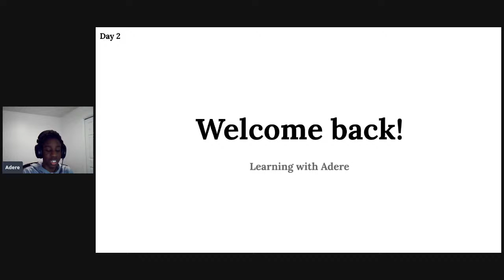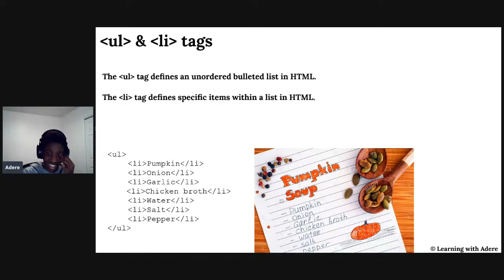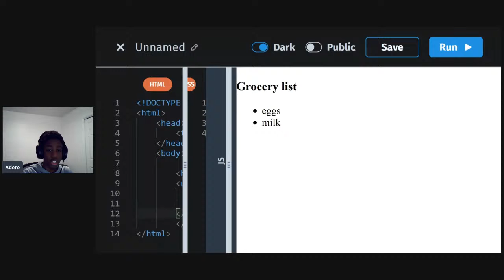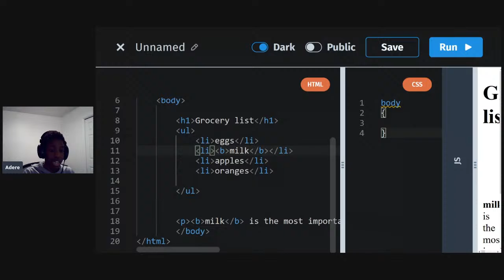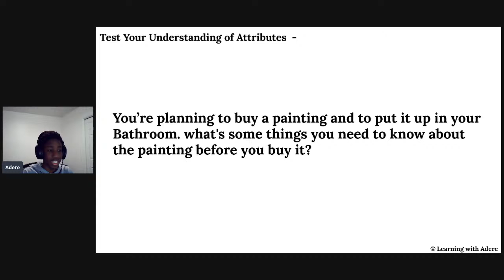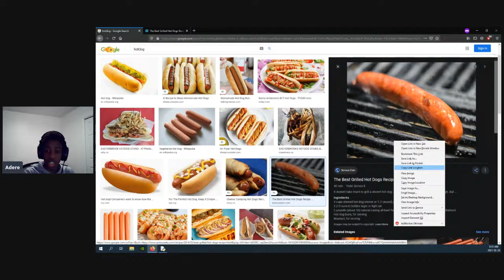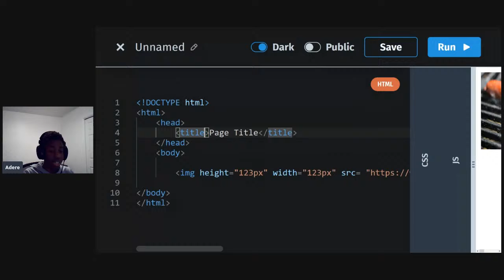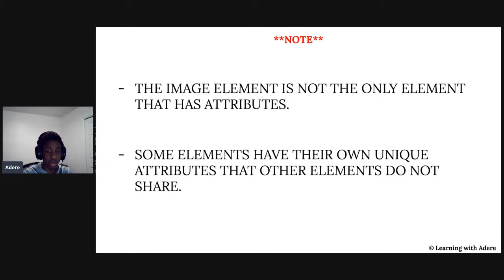HTML & CSS | Day 2